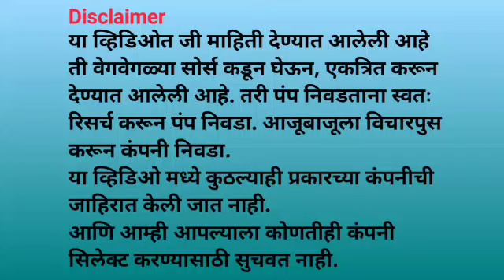शक्ति सोलर पाणी प्रेशर shakti solar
अधिक माहितीसाठी व नवीन अपडेट्स मिळवण्यासाठी आमच्या व्हॉट्सॲप ग्रुप व Facebook चॅनेल ला जॉईन करा

best solar pump in maharashtra
solarpump yojana

The Video Content has been made available for informational and educational purposes only. Agrotechnique does not make any representation or warranties with respect to the accuracy, applicability, fitness, or completeness of the Video Content. Agrotechnique does not warrant the performance, effectiveness or applicability of any sites listed or linked to in any Video Content.